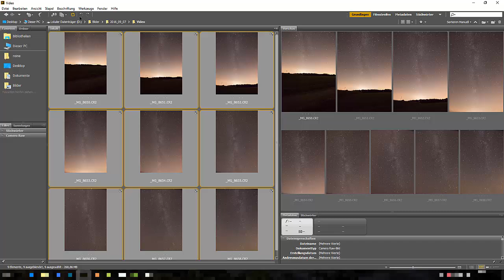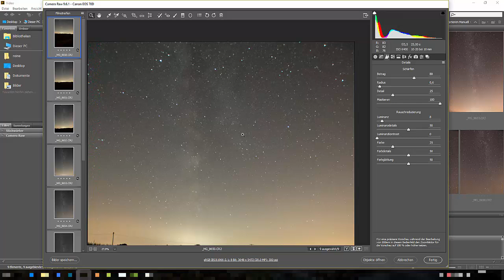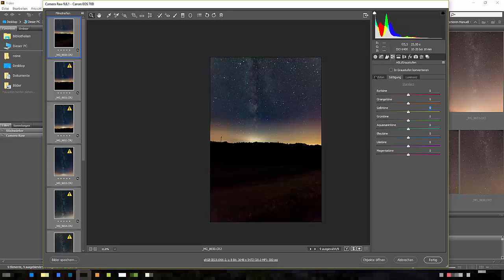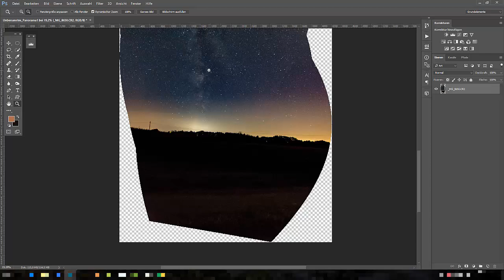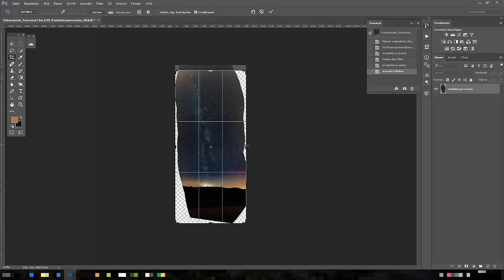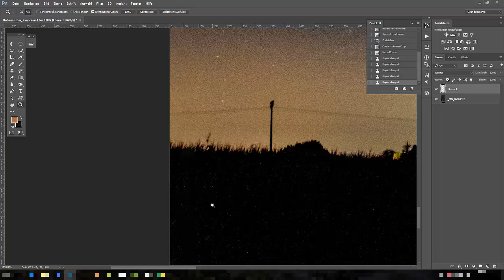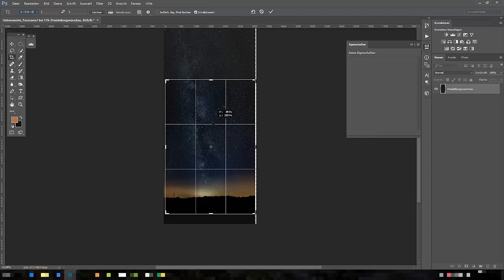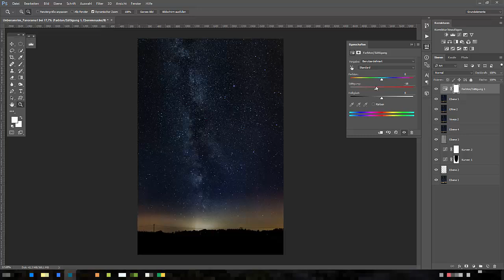Milchstraßen Bilder mit Photoshop CC bearbeiten - Naturbilder-Magazin.de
Im August und September haben wir an der Sternwarte Welzheim die  Milchstraße fotografiert.  Hauptsächlich wurden Panorama Aufnahmen erstellt und diese mittels Adobe Photoshop zusammengefügt.

Zum Inhalt:

Für diese Video Tutorial verwenden wir Adobe Photoshop CC und Camera RAW CC jeweils in den aktuellen Versionen.  Zudem kommt noch NiK Software von Google zum Einsatz, die man kostenlos herunterladen und benutzen kann.

Im ersten Teil werden die Bilder mittels Camera RAW entwickelt und zusammen synchronisiert, umso einen einheitliches Aussehen zu erlangen. Wir gehen dabei auch auf die neue Funktion "Dunst entfernen" ein, die sehr gut für solche Milchstraßen Fotografien geeignet ist.

Danach werden die einzelnen Bilder mittels Photoshop zu einem Panorama zusammengefügt. Wir erklären euch, wie man diese Bilder dann transformiert und optimal beschneitet.

Danach zeigen wir euch, wie man die Bilder noch optimiert und finalisiert.

Wer Informationen zu den Bildern und ihrer Aufnahmetechnik haben möchte, der kann gerne unsere Seite mit dem folgenden Beitrag besuchen:

Habt ihr Fragen oder möchtet ein Kommentar hinterlassen? Dann nur zu und nutzt die Kommentarfunktion.